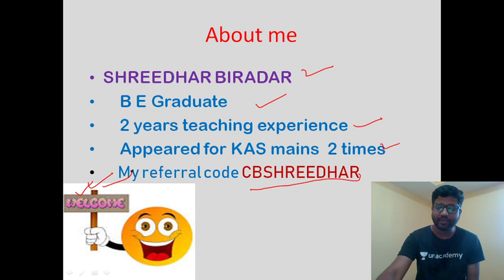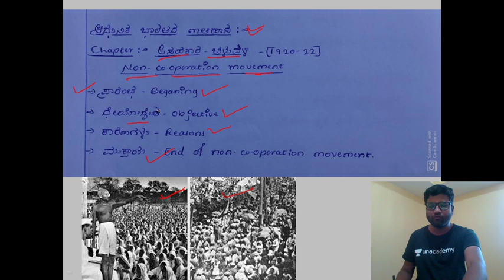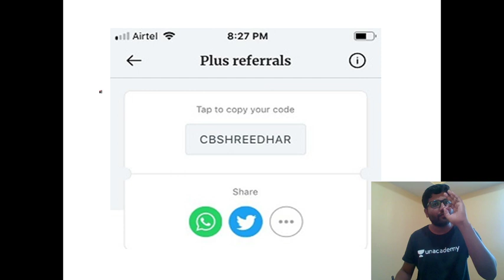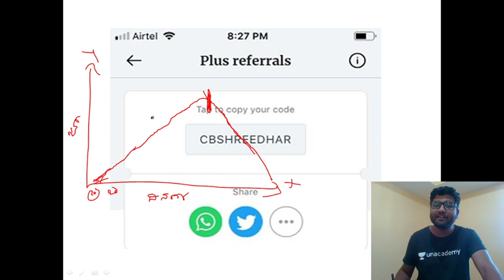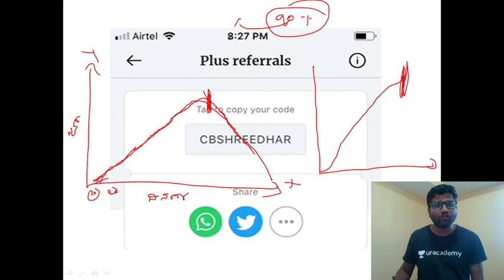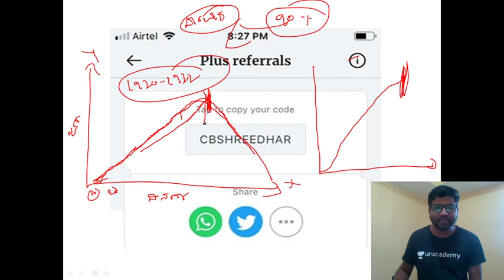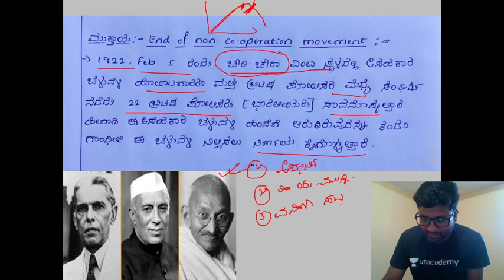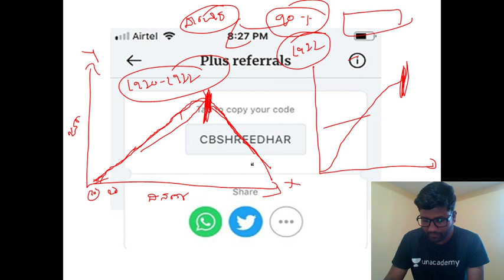Gandhian Era P - 2 History of Modern India | KPSC / KAS / PSI / SDA / FDA | Shreedhar B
In this session Shreedhar Biradar discusses concepts of Modern Indian History

Unacademy Plus Subscription Benefits:
1. Learn from your favorite teacher
2. Dedicated DOUBT sessions
3. One Subscription, Unlimited Access
4. Real-time interaction with Teachers
5. You can ask doubts in the live class
6. Download the videos & watch offline